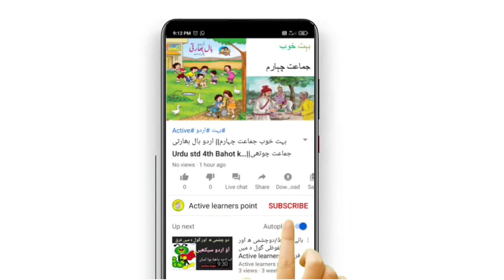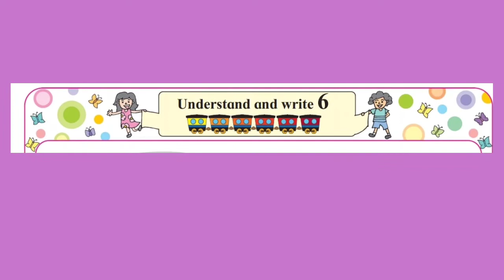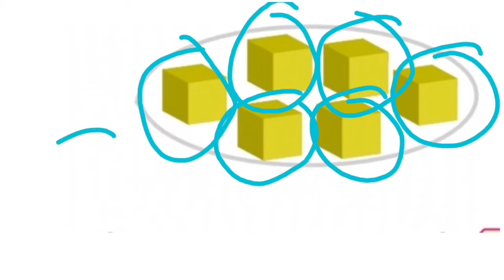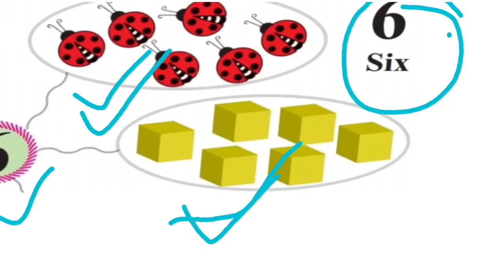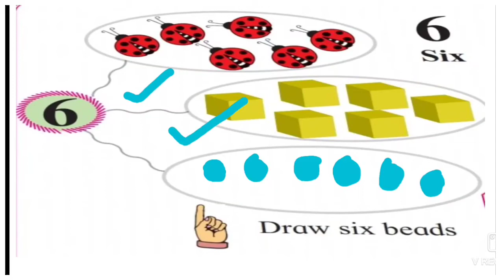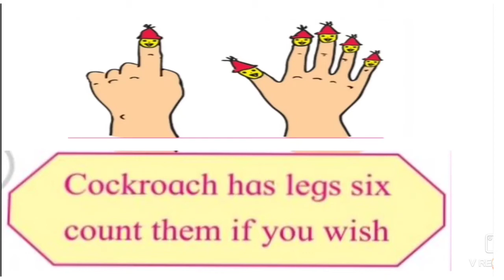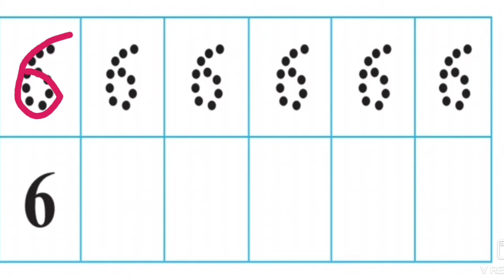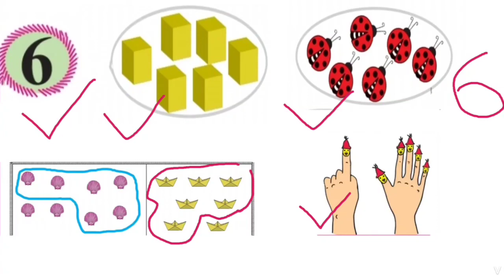understand and write 6std 1 st maths semi english urdu/Maarashtra boardجماعت اول ریاضی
understand and write 6
 std 1 st maths
semi english urdu/
Maharashtra board
جماعت اول ریاضی

semi english urdu
Maharashtra board
std -1 maths
semi english urdu
 Maharashtra board
ریاضی جماعت اول
Active learner's point
ریاضی

semienglishurdu
maharashtraboard

Assalamu alaikum

dear students , mothers and teachers

In this video you may learn the concept of understand and write 5
to understand the concept I used many pictures in the video. By this video any child can learn and understand the maths topic and I used the easy method from easy to hard and known to unknown.
For more videos please subscribe to my channel and join us for more interesting maths video and please don't forget to press the bell icon and share as much as you can
If you like the video please hit on like button .

learn the no 6
learn to write
six = 6
how to write 6
1 for  std 1 st
6 = six for class 1 st
1 st std english
1st std semi english
find the difference  std 1st maths
find the difference class 1 maths
Maharashtra board urdu medium
active learner's point
find the difference
opposite words
1st maths
1 st std maths
1st std maths semi english urdu
maths std 1 st
maths class 1 st
maths for std 1 st

concept which we will learn
above below
one many
earlier later
big small